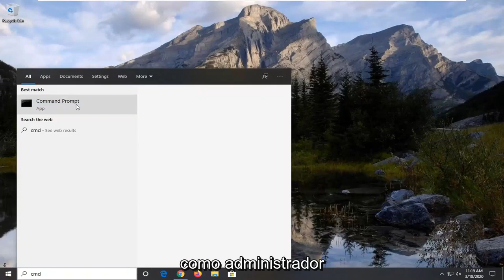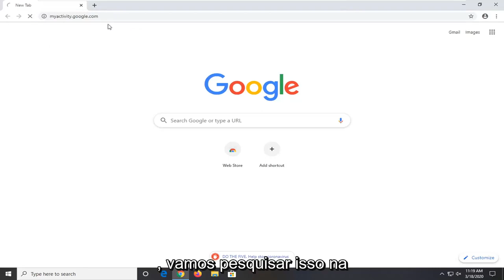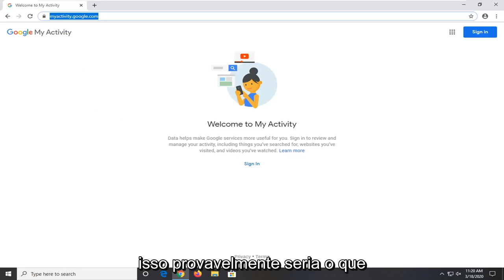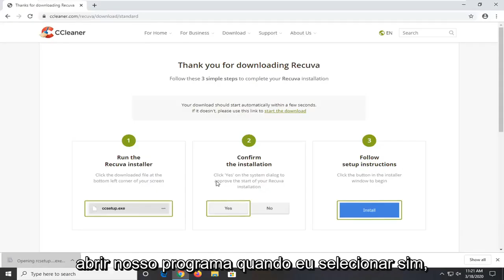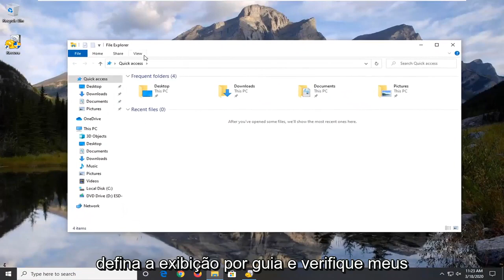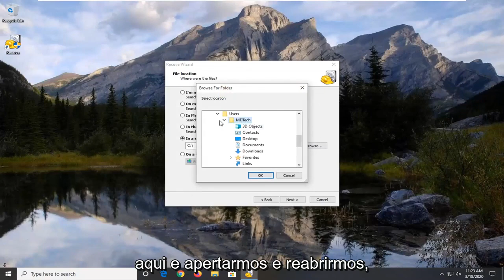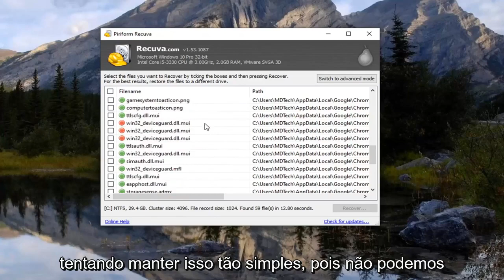Como recuperar histórico apagado do Google Chrome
Recuperar o histórico do navegador excluído do Google Chrome no Windows 10 e Windows 11 [Tutorial]

Cada pesquisa é salva em nosso navegador Google Chrome está na forma de histórico. Ao usar o histórico, o usuário pode verificar todos os sites visitados que visitou no passado. Na maioria das vezes, os usuários excluem esses arquivos de cache (histórico/dados do usuário) para que os navegadores atualizem a velocidade do navegador. Recuperar o histórico excluído pode ser difícil para a maioria dos usuários. No entanto, mostraremos alguns métodos neste tutorial que podem ajudar o usuário a recuperar o histórico após a exclusão.

Métodos para recuperar o histórico do navegador excluído no Google Chrome
Recuperar os dados do navegador excluídos parece um pouco difícil, mas existem alguns métodos que podem ser úteis. O histórico é salvo em seus arquivos locais no computador e na conta do seu navegador, se você estiver logado. Alguns métodos confirmados são usados ​​abaixo para ajudá-lo a recuperar o histórico do seu navegador.

Este tutorial se aplica a computadores, laptops, desktops e tablets que executam o sistema operacional Windows 11 e Windows 10 (Home, Professional, Enterprise, Education) de todos os fabricantes de hardware suportados, como Dell, HP, Acer, Asus, Toshiba, Lenovo, e Samsung.